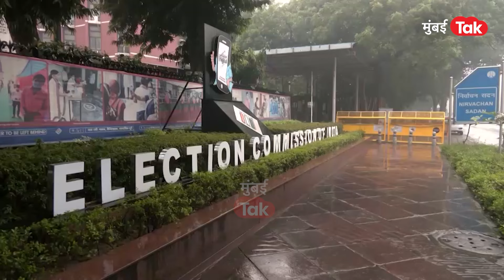MLC Oath Ceremony : Aseem Sarode यांचं राज्यपाल नियुक्त आमदांवर आक्षेप, काय म्हणाले?